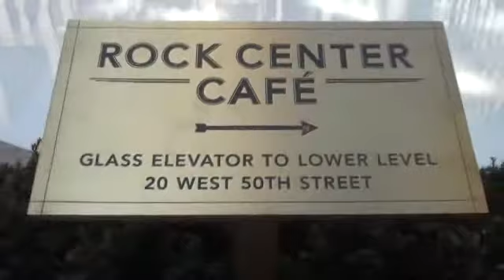Rockerfeller Center on St. Paddy's Day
All walks of life enjoying the sights sounds and Drinks at the biggest St. Patrick's Day probably on the planet in the center of the world NYC.